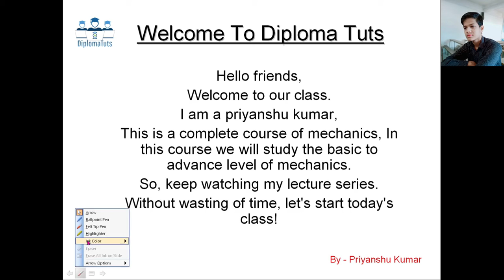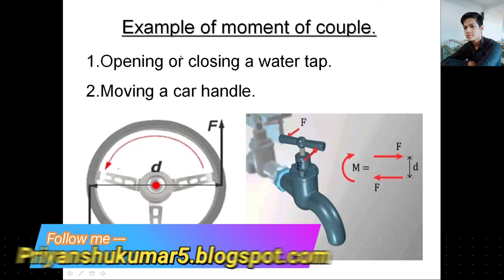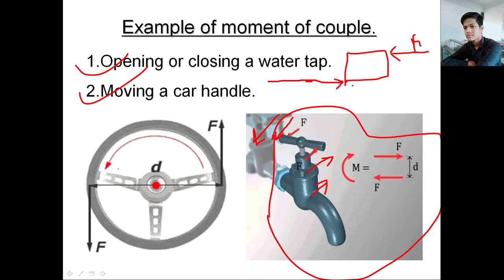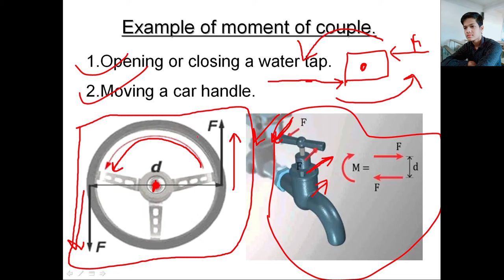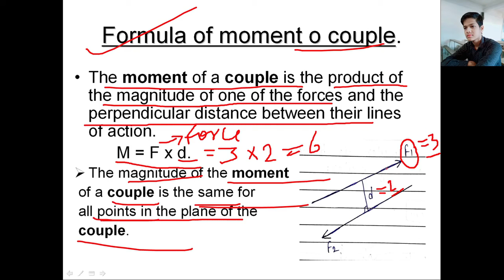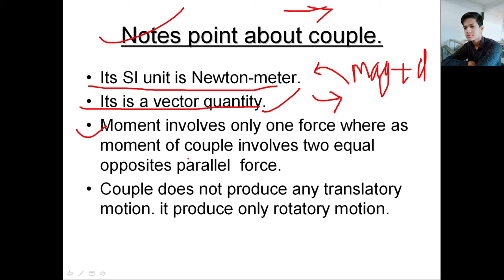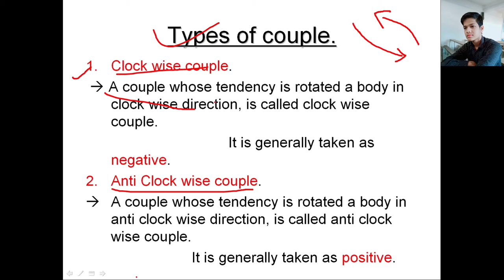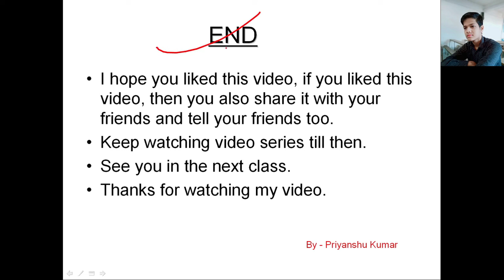What is moment of couple in hindi || Couple क्या है हिंदी में || By-- Priyanshu kumar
Hii friends,
In this video we will learn about,
1.What is moment of couple?
2. How many type of moment of couple?
                                                So,I will give the complete analysis of moment of couple and many topics . You can watch my full video for better understanding.  THANKS